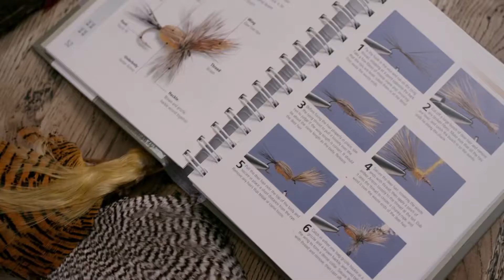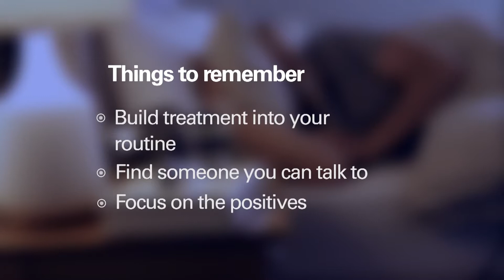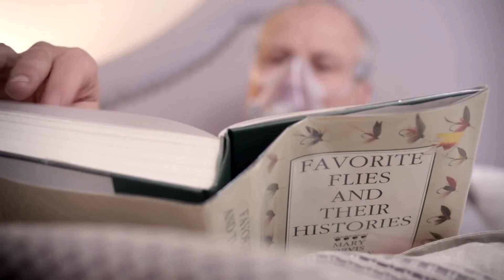ResMed - Tips for building your confidence in cpap sleep apnea therapy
It may feel awkward at first but with a few simple tips and some perseverance you’ll soon be getting great sleep with your CPAP therapy device. Pamela explains the challenges she faced until she worked out how to make the equipment work for her. Correct mask fit and getting the right humidity can make a big difference to the quality of your sleep.
Most people who use CPAP therapy agree that it takes some getting used to. But they also say it’s worth it. Like anything new, you’ve got to give it time. One person compared it to wearing a hat—strange at first, but second nature after a while.
Featuring AirSense™ 10 AutoSet™ for Her and the AirFit™ N10 nasal mask. From a wide range of comfortable masks to devices that adapt to your specific sleep characteristics, ResMed Air Solutions provides a personalized therapy experience to help you get the good night’s sleep you deserve.
ResMed Air Solutions. A new beginning in great sleep.